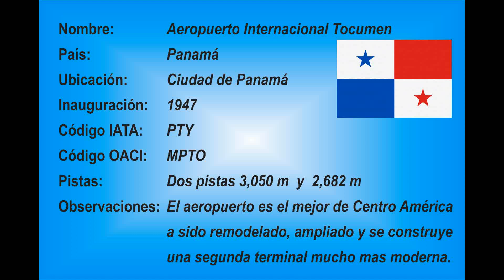El mejor Aeropuerto de Centroamérica Aeropuerto Internacional Tocumen Panamá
Primeramente gracias a todos nuestro amigos que vean sus fotografías en este vídeo fotográfico informativo, si no fuera por sus excelentes imágenes no habría sido posible la realización de todo esto, se les agradece de todo corazón y muchas bendiciones a todos.